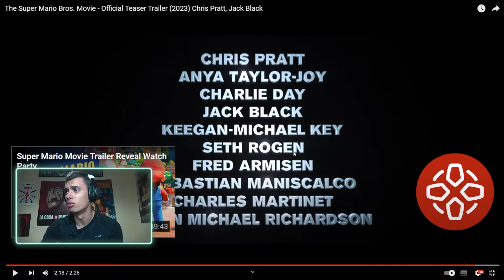SUPER MARIO BROS | TRAILER REACTION - Chris Pratt - Anya Taylor Joy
- Sinopsis:
Película de animación basada en la franquicia de videojuegos Super Mario Bros. de Nintendo. Está producida por Shigeru Miyamoto, creador de la licencia, y la producirá y animará Illumination Entertainment (Los Minion). (FILMAFFINITY)

Estreno: abril 2023

- Reparto:
Animación, Voz: Chris Pratt, Anya Taylor-Joy, Charlie Day, Jack Black, Keegan-Michael Key, Seth Rogen, Fred Armisen

· RRSS.